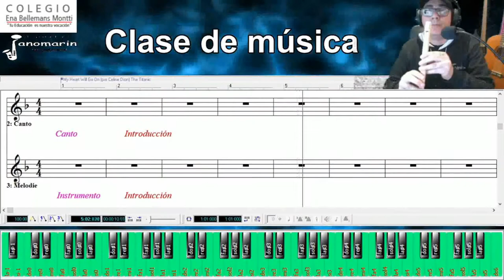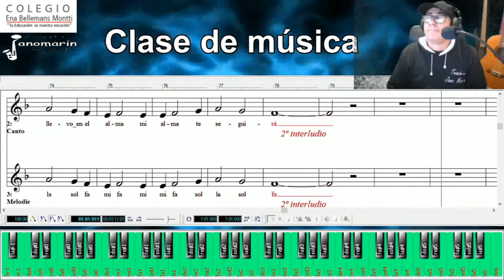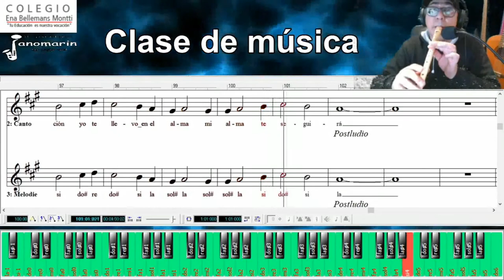Mi alma te seguirá - Versión escolar - profe janomarin (My herat will go on)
Apoyo pedagógico musical